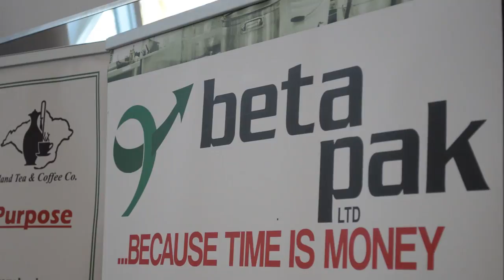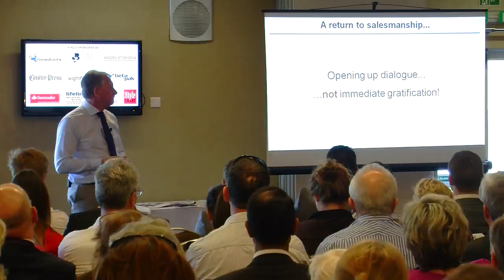Event Overview and Highlights from 'Turning Contacts into Customers'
Find out more about my event that saw over 170 Business Leaders join me for 'Turning Contacts into Customers' with networking and my presentation sponsored by: PC Consultants, Santander Corporate, the Chamber of Commerce, County Press, WightFibre, Moore Stephens, BetaPak and Lifeline.